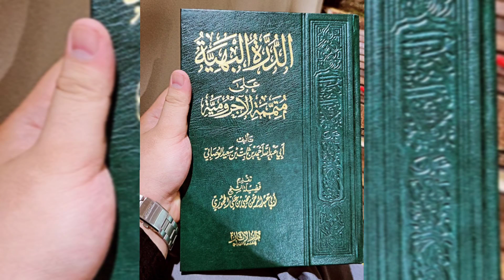كتاب الدرة البهية على متممة الٱجرمية | باب إعراب الأفعال | 103 | الشيخ أحمد بن ثابت الوصابي